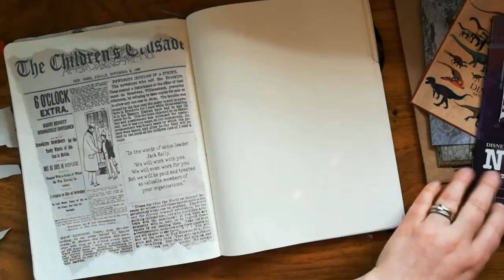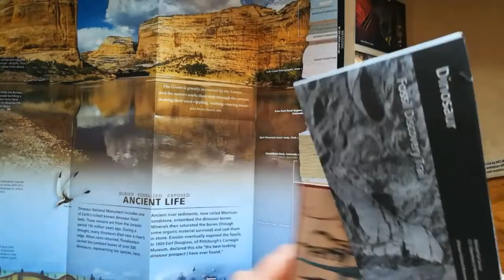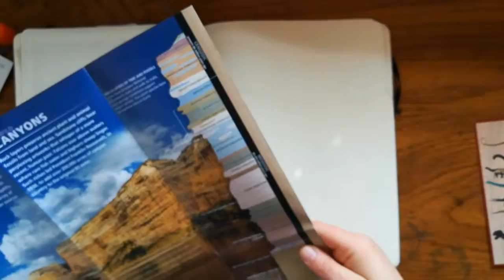Journal With Me: A Weekend Trip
Join me as I add bits of ephemera from a recent family trip into my journal.